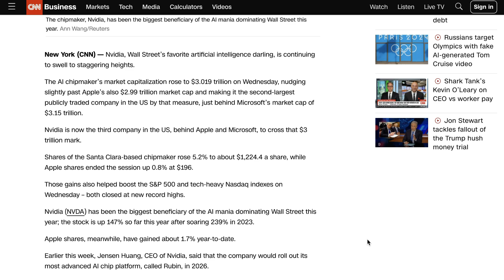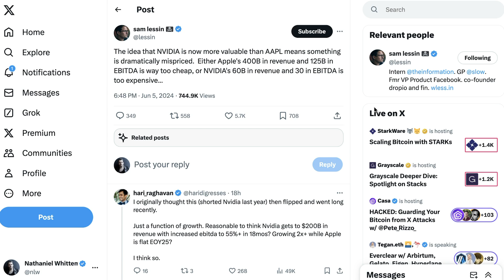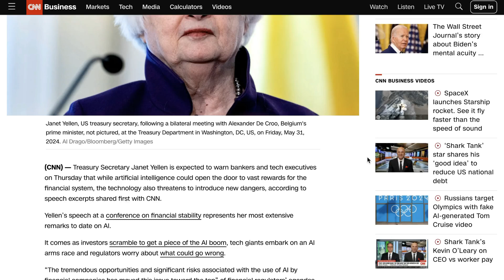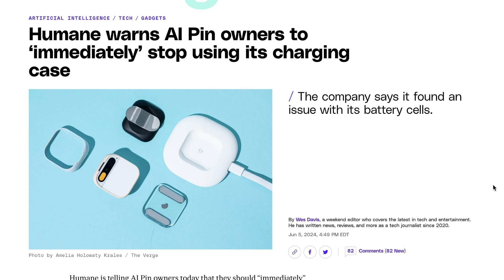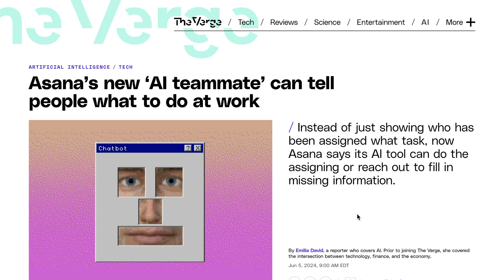Nvidia Is Now Bigger Than Apple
Nvidia has officially surpassed Apple with a $3 trillion market cap, making it the second-largest public company in the U.S. This episode explores Nvidia’s meteoric rise, its implications for the tech industry, and the latest developments in the AI sector. Topics include Treasury Secretary Janet Yellen’s warnings about AI’s risks to the financial system, Humane’s charging case issues, and Asana’s new AI teammate feature.